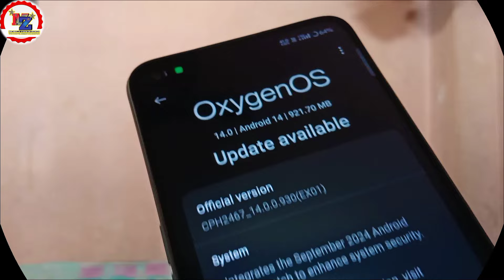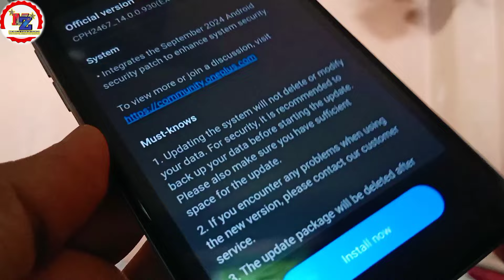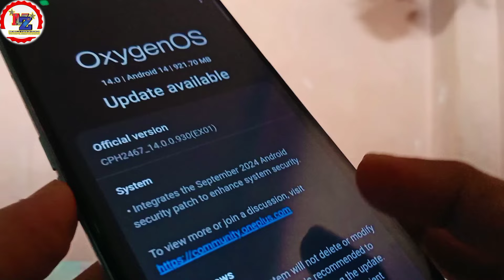New Software Update 😱 OnePlus Nord CE 3 Lite 5G 🔥 Changes, Full Review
System
• Integrates the September 2024 Android
security patch to enhance system security.

New software update OnePlus
OnePlus Nord New update
OnePlus Nord CE 3 Lite 5G New update
OxygenOS 15 version
OnePlus New update
Latest update Android Phone
Latest software update OnePlus Nord CE 3 Lite 5G
Changes update
Android phone New update
OnePlus Nord New update changes
New security system update OnePlus device
Changes update

( Thanks 🙏